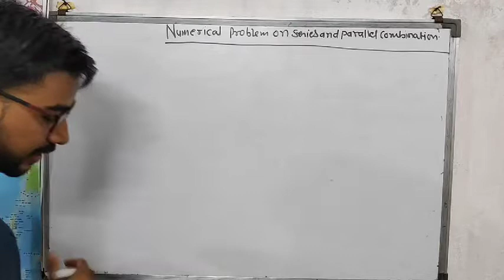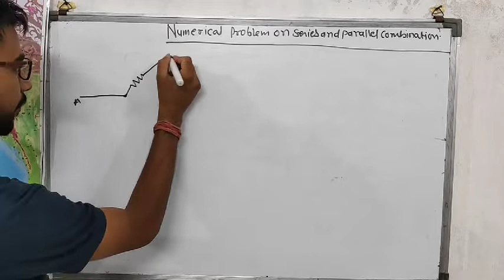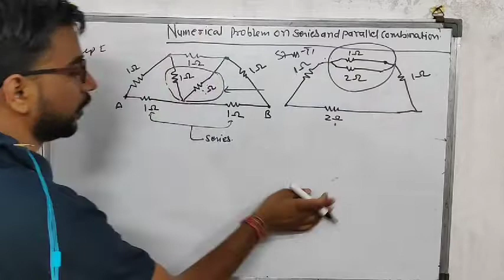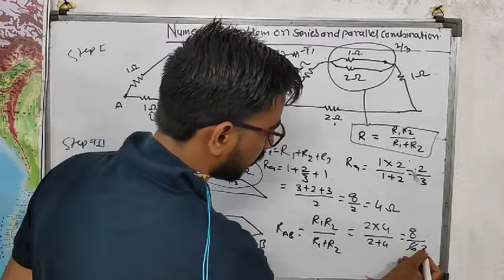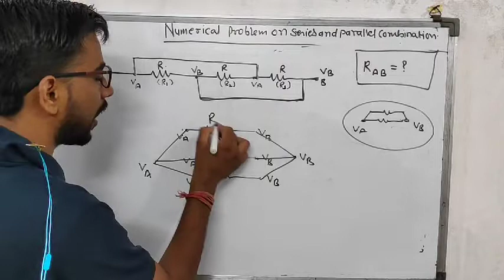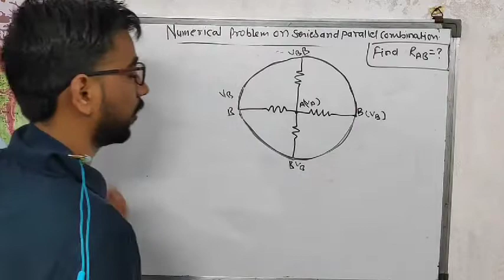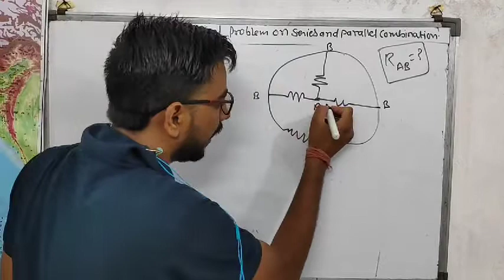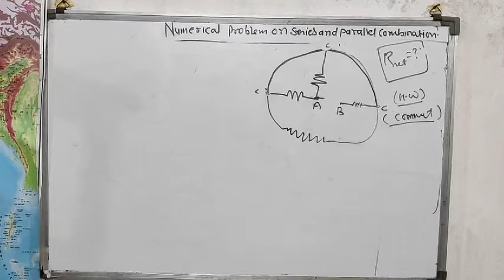Problems of series and parallel combination part 2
I have uploaded the 4th video on Resistance in my YOUTUBE channel "success point Manish sahu".
In this video, I have discussed about the Numerical problem on series and parallel combination and related important concepts.
This video is helpful for neet jee and other
I will request all to watch this video and if you find this video helpful for your preparation, then please the video on YOUTUBE and share this on FACEBOOK, WHATSAPP, TELEGRAM.